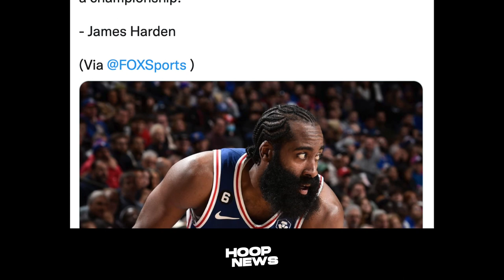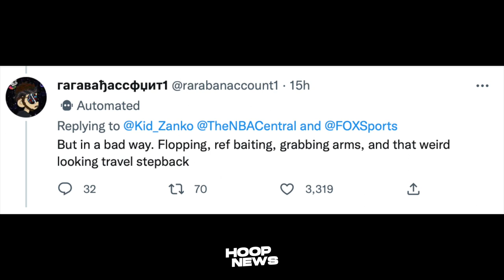Sinabi ito ni LeBron James matapos ma-Injured na naman si Anthony Davis...